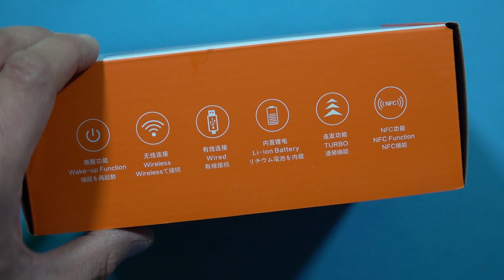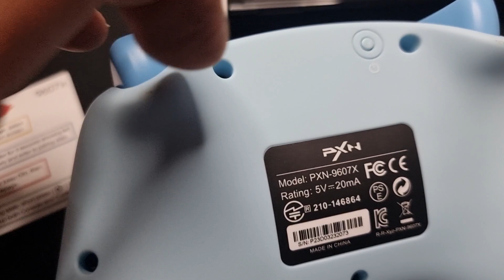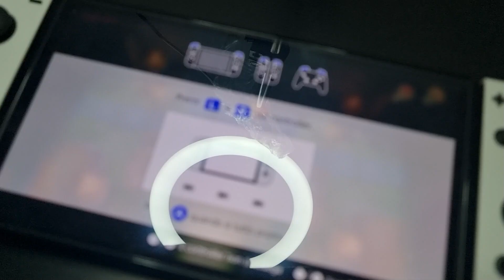PXN 9607X gaming controller wireless con nfc integrato per nintendo switch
Ho acquistato questo prodotto è ne sono rimasto soddisfatto, un joypad dalle buone prestazioni, buona la qualità costruttiva, compatibile con nintendo switch e via cavo con pc.
Un prodotto secondo me molto valido anche per il prezzo che costa.

Da quanto dichiara il produttore ha una batteria da 500mah che permette circa 20 ore di gioco con 2 ore di ricarica